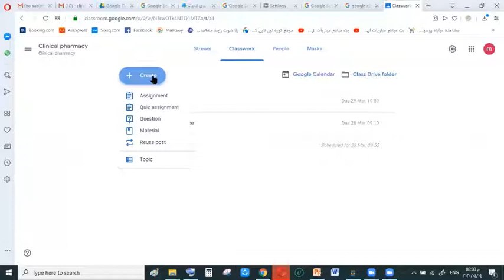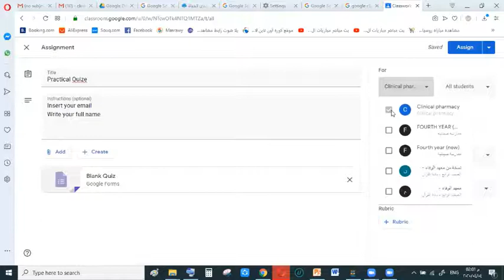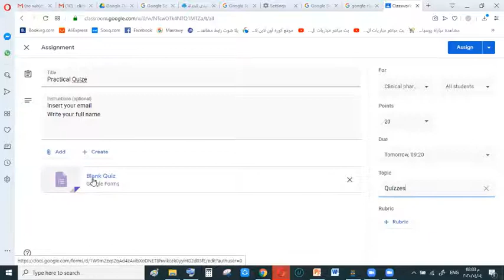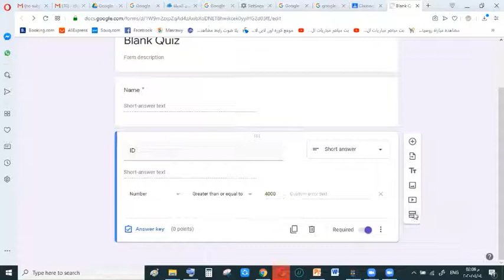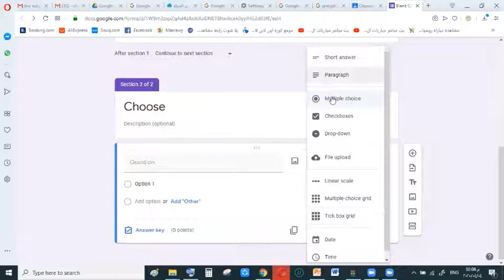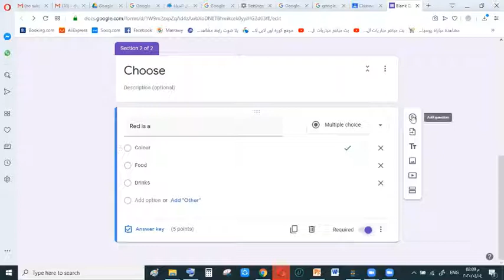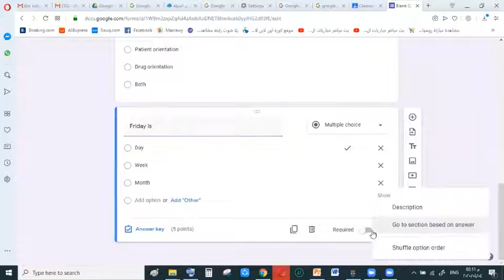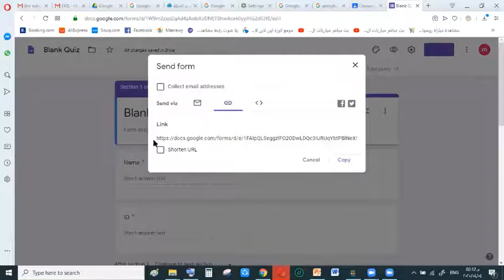عمل اختبار إلكتروني باستخدام تطبيقات جوجل create online quiz by google classroom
عمل اختبار إلكتروني باستخدام تطبيقات جوجل
create online quiz by google classroom
 أعدته د/مها عبدالرحمن عضو لجنة التعليم عن بعد